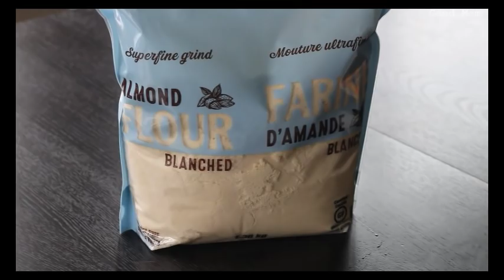다이어트 초콜렛 아몬드쿠키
50g room temperature butter

1~2Tbs stevia (or) 30g sugar

30g melted dark (or) semi-sweet chocolate

1 egg yolk

170g almond flour

실온버터 50g

스테비아 2큰술 (또는)설탕 30g

다크초콜렛 (또는) 세미스윗 초콜렛 30g

달걀 노른자 1개

아몬드 밀가루 170g

1. 전자렌지에 초콜렛 녹여 잠시 옆에
2. 버터와 설탕 혼합
3. 녹인 초콜렛 혼합
4. 달걀 노른자 혼합
5. 아몬드가루 혼합
6. 길다란 원통모양으로 만들어 냉동보관 (30분~이틀)
7. 남은 흰자를 골고루 발라주기 (선택사항)
8. 설탕 묻혀주기 (선택사항)
9. 영상에서처럼 적당한 크기로 잘라 구워주기.

그렇게 달지도 않지만 깊은 달콤한 맛과
밀가루가 아닌 아몬드 가루로 만들어진 식감의 조화가 끝내주는
어른쿠키.^^

다크에서 나오는 진득한 꼬시함이 맛있어욤~
저는 뭐...다 맛있어하는 아줌마이기도 하지만.ㅋ

이곳에서 저탄고지 베이킹을 할 때 사용하는 초콜렛이 있습니다.
바로
설탕없는 다크초콜렛.
맛있어요. 많이.
제가 얼마전 영상에서도 말씀드린 두 가지 녀석 중 하나 알려드릴께요.

맛있고 건강하게~스트레스받지 말고~^^